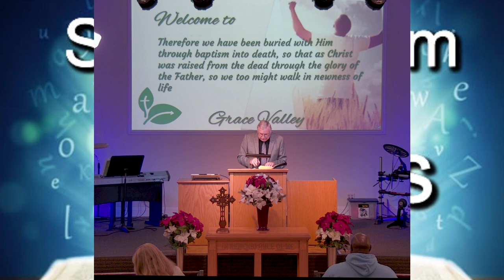GVBC - Ron Adema - The Shame of Sin - Gen 3:7-13 - 02/12/2023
Lesson: The Shame of Sin

Date:  02/12/2023